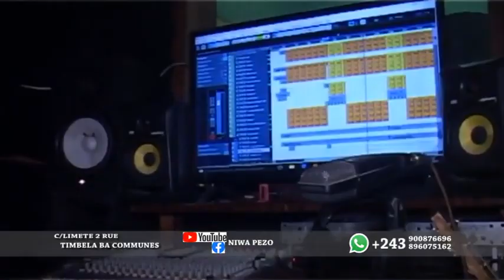UNION SACRE YA BA DJ: DJ BALEN ASENGI DJ MANIX PARDON PE AKEBISI NEGO DIMARIA PONA NZEMBO NAYE